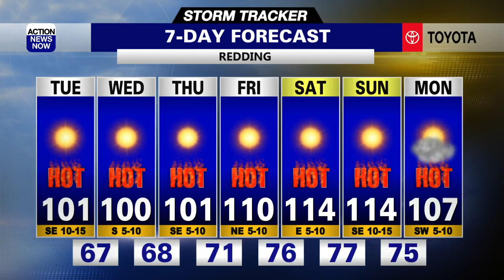Storm Tracker Forecast: Toasty Tuesday with dangerous heat ahead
Throw on the light layers, grab your sunglasses and don't forget your water as you get ready to take on your Tuesday. We'll end up bright and toasty through the middle of your work week, and have dangerous heat on the horizon from late this week through early next week.